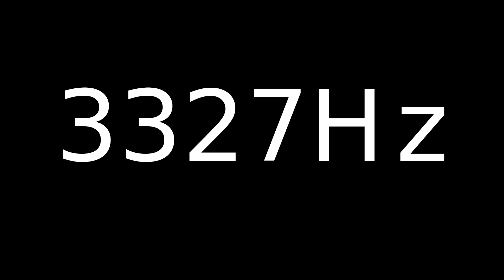Speaker Sound Test 3327Hz